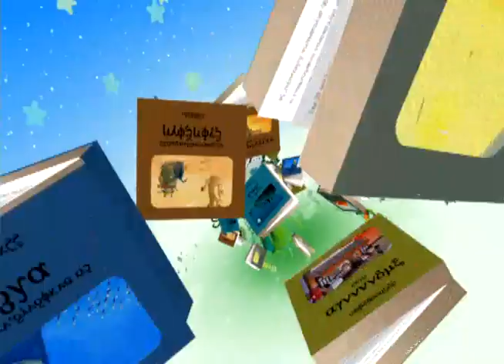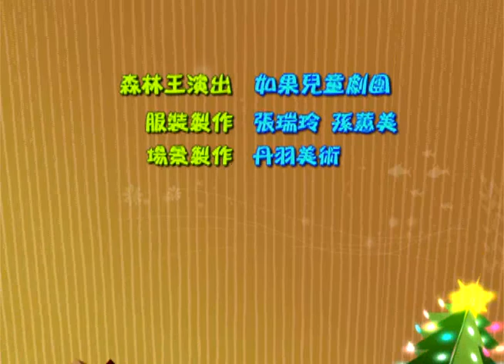公共電視 水果冰淇淋 1333 飛天豬大比賽